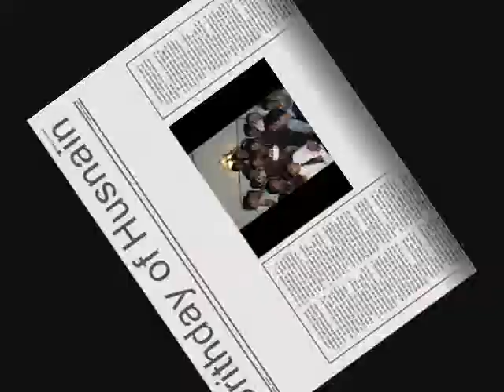Government Murray college Sialkot-BBA(HONS)